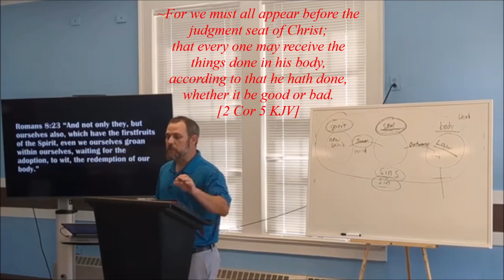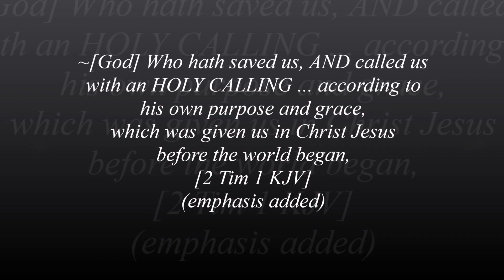Are you prepared for your meeting with the Lord?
This is an excerpt from a message given by Paul Lucas as a guest speaker in Scranton, PA